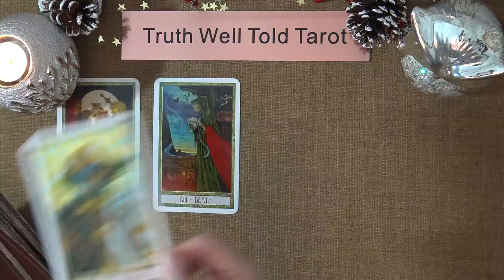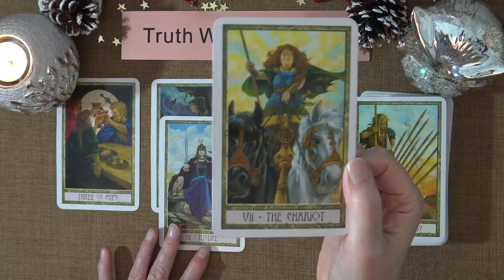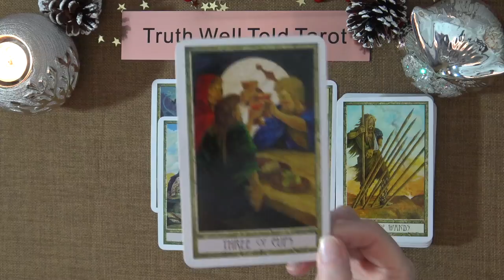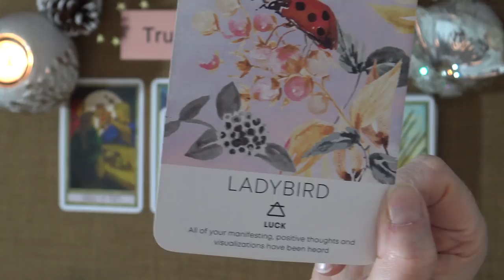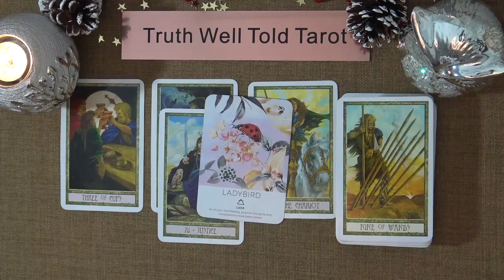AQUARIUS WEEKEND MESSAGES "THE WINNER AQUARIUS!" Aquarius Tarot Reading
Welcome to the Truth Well Told Tarot Channel on YouTube! I hope you enjoyed your Aquarius Weekend Tarot Reading. I am an Intuitive Tarot Reader and I offer general daily tarot, weekly tarot and monthly tarot readings.

Andrea xx